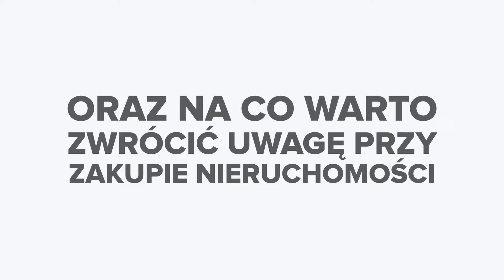Chcesz kupić działkę w Hiszpanii pod budowę domu? A może lepiej kupić coś do remontu? Wyjaśniamy.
W tym odcinku wyjaśnimy czy lepiej kupić działkę i samemu wybudować dom swoim marzeń w Hiszpanii czy lepiej kupić tani dom do remontu. Zapraszamy do oglądania.

Działamy od 2006 roku i doskonale znamy lokalny rynek nieruchomości na Costa del Sol.